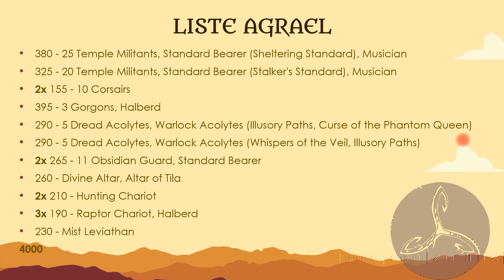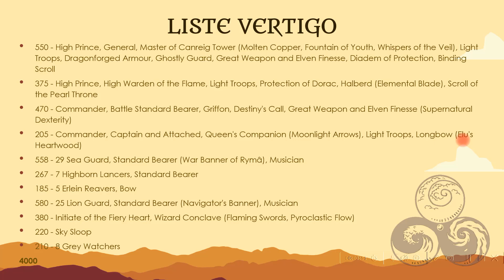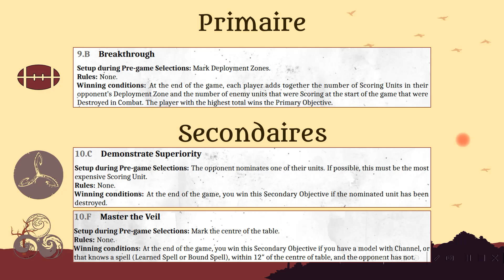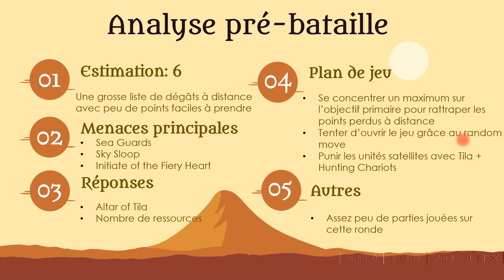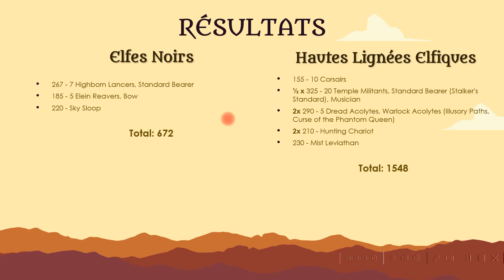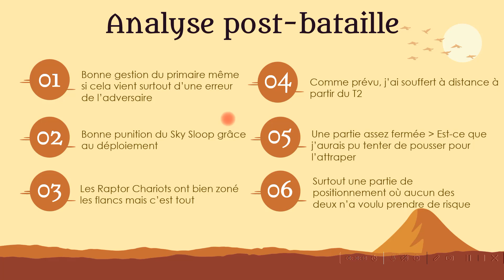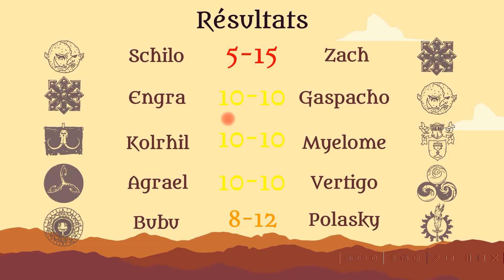T9A - Rapport de bataille - WTFR Ronde 2 - Agrael (DE) vs Vertigo (HBE)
2e ronde pour Nowhere United dans le tournoi Warhall par équipe et c'est déjà du lourd avec l'équipe Hot & Bash ! Un duel fratricide au sommet entre les Elfes Noirs d'Agrael et les Hautes Lignées Elfiques de Vertigo.